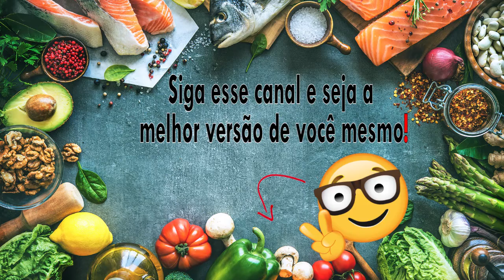O problema está NO CORPO e não na sua mente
Alguns ainda acreditam na ideia errada, que a causa pela qual nós engordamos, ou que não conseguimos emagrecer, é um problema psicológico e não metabólico.

A resposta para resolver o seu problema de peso está no seu corpo e não na sua mente, não é um problema de comportamento, e sim um problema metabólico e hormonal.